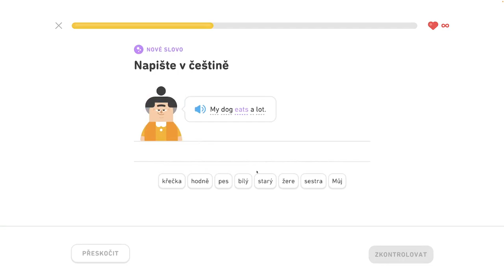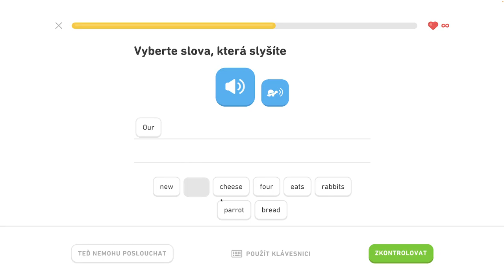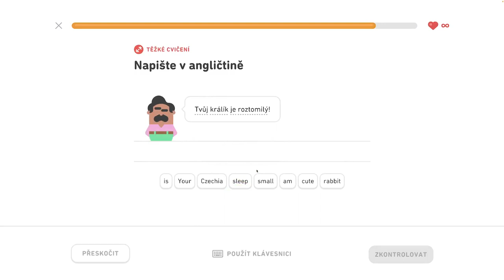🇺🇸 S1, J5 - Rozprávajte o maznáčikoch 2/6 - Rozprávajte o maznáčikoch, diskutujte o jedle a nápojoch